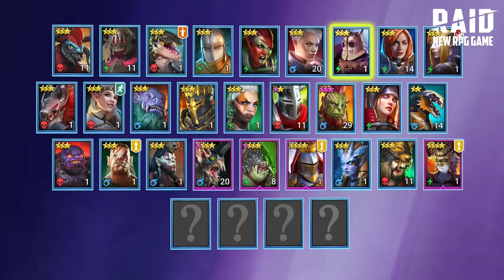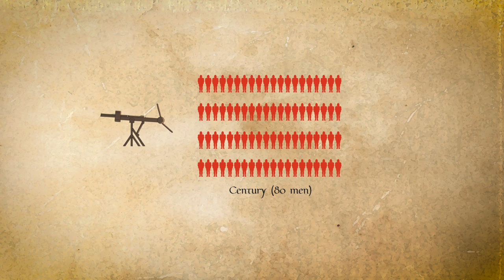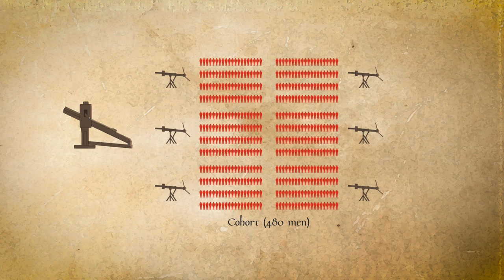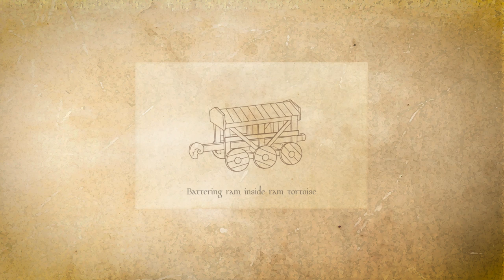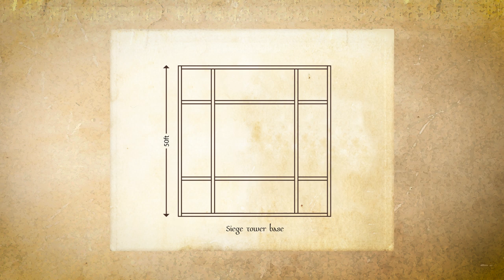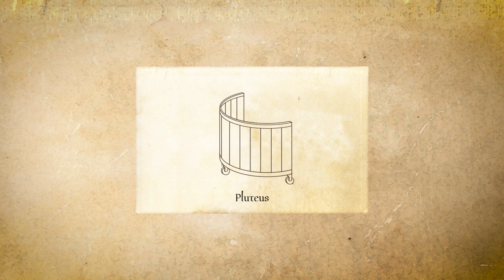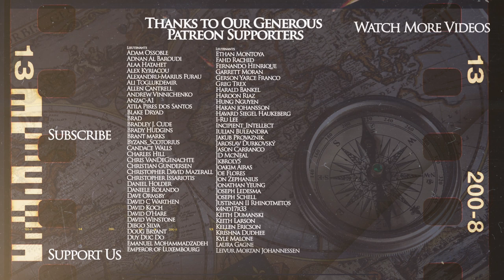Roman Armies and Tactics: Roman Siegecraft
Install Raid for Free ✅ IOS ✅ ANDROID Start with💰50K silver and get a Free Epic Champion 💥 on day 7 of “New Player Rewards” program

Our series on the evolution of Roman armies and tactics continues with an episode on the Roman Siegecraft in the late Republican and early Empire periods.

We are grateful to our patrons and sponsors, who made this video possible

The video was made by our friend Arb Paninken while the script was researched and written by Matt Hollis